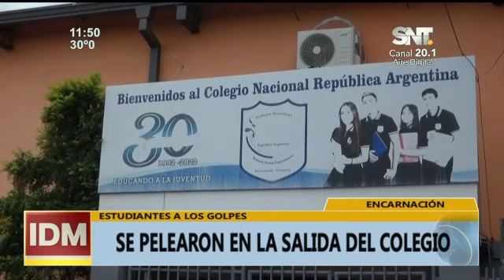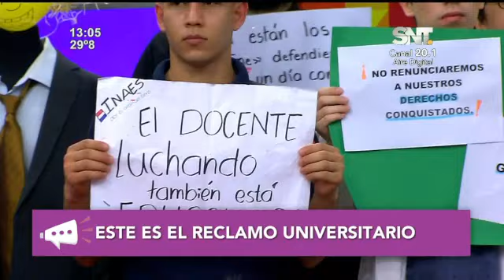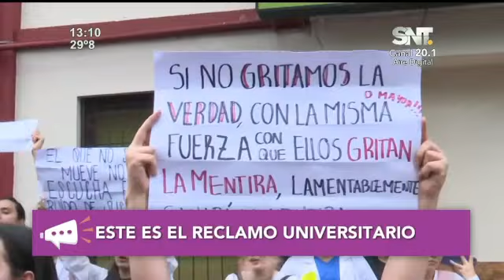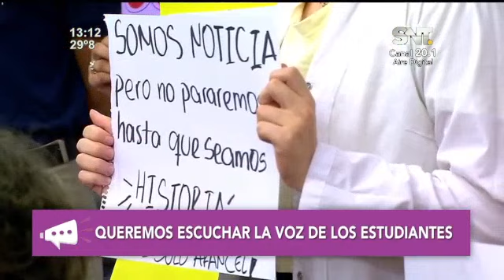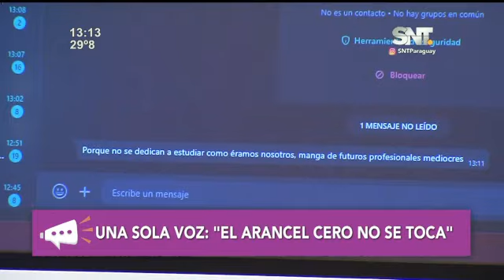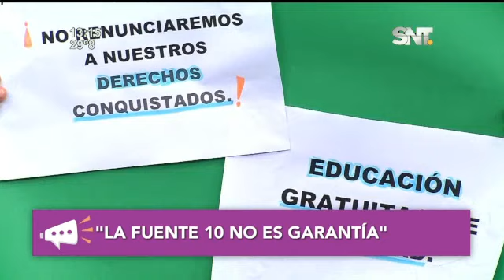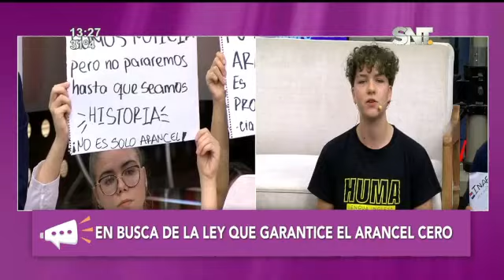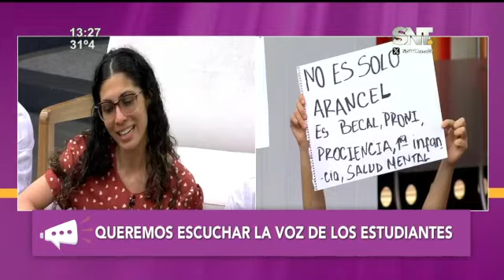Informativo del Mediodía: Programa del 12 de Abril de 2024